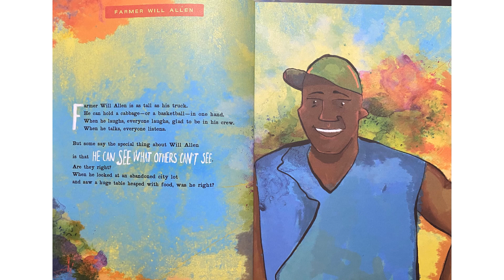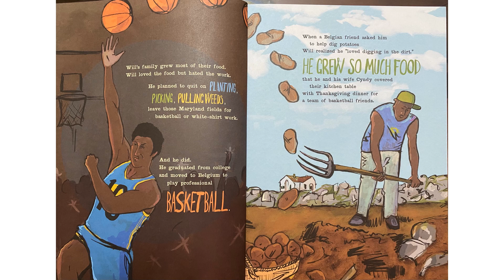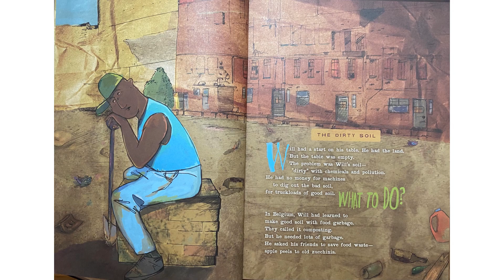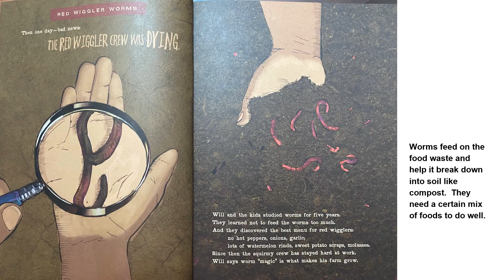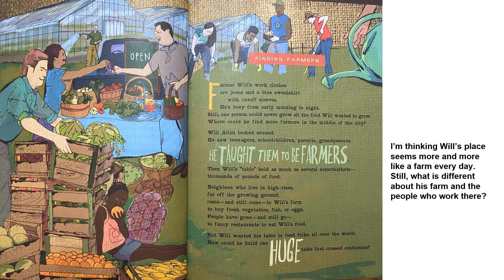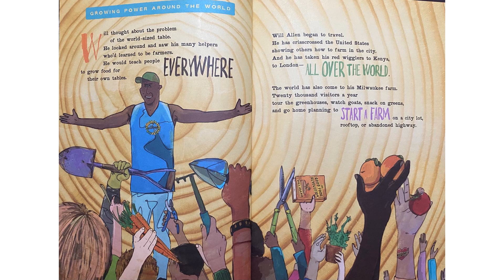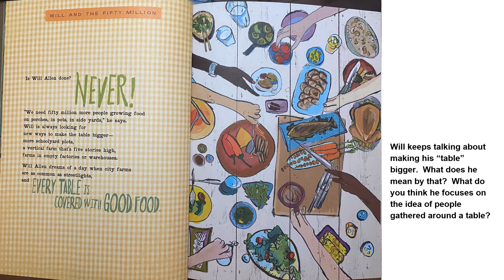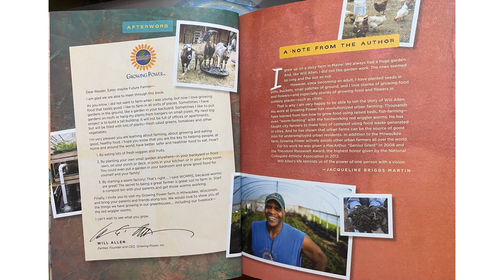Farmer Will Allen and the Growing Table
Farmer Will Allen and the Growing Table by Jacqueline Briggs Martin.  Illustrated by Eric-Shabazz Larkin.